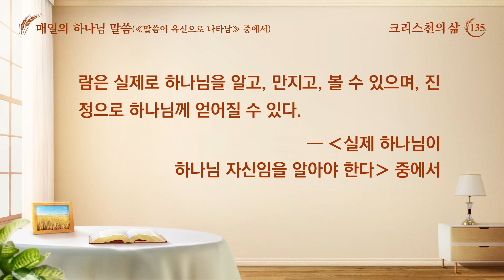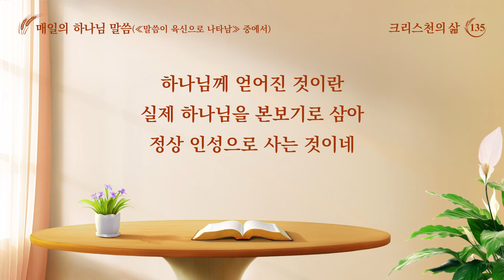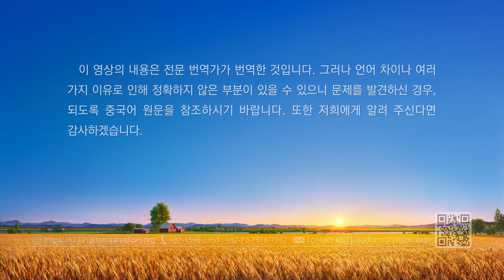매일의 하나님 말씀 ― 성육신 | 발췌문 135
지금 실제 하나님에 대한 사람들의 앎은 너무 단편적이고, 성육신의 의의에 대해 아는 것이 너무 없다. 그리고 하나님의 육신의 사역과 말씀을 통해 사람은 하나님의 영이 내포하는 것이 참으로 많고 풍성하다는 것을 알게 되었다. 어찌 됐든 하나님이 증거한 것은 결국 하나님의 영에서 비롯된다. 그러므로 사람은 하나님이 육신으로 어떻게 사역하는지, 즉 어떤 원칙에 따라 인성에서는 어떻게 사역하고, 신성에서는 어떻게 사역하는지를 반드시 알아야 한다. 오늘 네가 이 사람을 경배할 수 있지만 본질적으로는 영을 경배하는 것이다. 이는 성육신 하나님을 인식하기 위해 최소한 알아야 할 점이다. 사람은 육신을 통해 영의 본질을 알게 되고, 영이 육신으로 하는 신성의 사역과 인성의 사역을 알게 되며, 육신에서 하는 모든 말씀을 받아들이게 되고, 하나님의 영이 어떻게 육신을 지배하는지, 어떻게 육신에서 그의 큰 능력을 나타내는지 알게 된다. 바꿔 말해서, 육신을 통해 하늘에 계신 영을 알게 되고, 실제 하나님 자신이 사람들 가운데 나타남으로써 사람의 고정 관념 속의 막연한 하나님 자신을 제거하고, 실제 하나님 자신에 대한 경배를 통해 하나님께 더 순종하게 된다. 그리고 육신으로 하는 하나님 영의 신성 사역과 인성 사역을 통해 사람들이 계시와 목양을 받고 생명 성품이 변화된다. 이것이 영이 육신에 온 실제 함의인데, 주로 사람이 하나님과 접촉하고 하나님을 의지하여 하나님을 알게 하기 위한 것이다.

사람은 내면에 실제 하나님에 대해 주로 어떤 태도를 갖고 있을까? 성육신에 대해, 말씀이 육신으로 나타나고 하나님이 육신으로 나타나는 것, 실제 하나님의 행사 등을 과연 어떻게 인식하느냐? 지금은 주로 어떤 이야기를 해야 할까? 성육신, 말씀이 육신에 오고, 하나님이 육신으로 나타나는 이 몇 가지를 반드시 꿰뚫어 보아야 한다는 것이다. 너희의 분량에 따라, 시대에 따라 너희는 생명 체험 속에서 차츰 이 몇 가지 문제에 대해 꿰뚫어 보고 뚜렷한 인식을 가져야 한다. 사람이 하나님 말씀을 체험하는 과정은 하나님 말씀이 육신으로 나타나는 것을 인식하는 과정이다. 사람은 하나님 말씀을 체험할수록 하나님의 영에 대한 인식이 깊어지고, 하나님 말씀에 대한 체험을 통해 영의 사역 원칙을 파악하고 실제 하나님 자신을 알게 된다. 사실, 하나님이 사람을 온전케 하고 사람을 얻는 것은 사람이 실제 하나님의 행사를 인식하게 하는 것이자 실제 하나님의 사역을 통해 성육신의 실제적 의미를 알게 하고 하나님의 영이 실제로 사람들 앞에 나타났음을 보게 하는 것이다. 사람이 하나님께 얻어지고 하나님께 온전케 된다는 것은 실제 하나님의 선포로 사람을 정복하고, 실제 하나님의 말씀을 통해 사람을 변화시키고, 그의 생명을 사람의 내면에 만들어 넣어 사람을 그의 어떠함(인성의 어떠함이든 신성의 어떠함이든)과 그의 말씀의 본질로 채워서 그의 말씀으로 살게 한다는 것이다. 하나님은 사람을 얻기 위해 주로 실제 하나님의 말씀으로 사람의 부족함을 다루고, 사람의 패역 성품을 심판하고 드러내어 사람이 필요한 것을 얻게 하고, 하나님이 인간 세상에 왔음을 알게 한다. 실제 하나님이 하려는 가장 중요한 사역은 모든 사람을 사탄의 권세에서 구원해 더러운 땅을 벗어나게 하고 사람들의 패괴 성품을 없애는 것이다. 실제 하나님께 얻어지는 가장 깊은 의미는 실제 하나님을 푯대와 본보기로 삼아 정상적인 인성으로 살고, 실제 하나님의 말씀과 요구에 따라 실행하고, 조금도 다르지 않게 간극 없이 그가 말씀한 대로 실행하고, 그가 요구한 것을 모두 해낼 수 있는 것이다. 그렇게 되면 너는 하나님께 얻어진 것이다. 네가 하나님께 얻어지는 것은 성령의 역사만 있다고 되는 것이 아니다. 가장 중요한 것은 실제 하나님이 네게 요구한 대로 살 수 있어야 하는 것이다. 성령의 역사만 있는 것은 네게 생명이 있다는 의미가 아니다. 핵심은 네가 실제 하나님이 요구한 대로 행할 수 있느냐는 것이다. 이것은 네가 하나님께 얻어질 수 있느냐와 관련되어 있다. 이런 것이 바로 실제 하나님이 육신으로 사역하는 가장 큰 의미이다. 바꿔 말하면, 하나님이 생생하게 실제로 육신으로 나타나 육신으로 영의 사역을 하고 사람의 푯대가 되는 것을 현실감 있게 보여 줌으로써 한 무리의 사람을 얻는 것이다. 하나님이 육신에 온 주된 이유는 사람들에게 하나님의 실제 행사를 볼 수 있게 하기 위함이다. 무형의 영을 육신에 실제화하여 사람들이 만지고 볼 수 있게 하는 것이다. 이렇게 그에게 온전케 된 사람이야말로 그를 살아 낸 사람이요, 그에게 얻어진 사람이요, 그의 뜻에 맞는 사람이다. 하나님이 하늘에서만 음성을 발하고 실제로 이 땅에 오지 않으면, 사람들은 여전히 하나님을 알 수 없고, 하나님의 행사를 그저 공허한 이론으로 전할 수밖에 없으며, 하나님 말씀을 실제가 되게 할 수 없다. 하나님은 이 땅에 와서 주로 하나님이 얻으려는 사람을 위해 푯대를 세우고, 본보기가 되는 것이다. 이렇게 해야 사람은 실제로 하나님을 알고, 만지고, 볼 수 있으며, 진정으로 하나님께 얻어질 수 있다.
―‹말씀ㆍ1권 하나님의 현현과 사역ㆍ실제 하나님이 하나님 자신임을 알아야 한다› 중에서